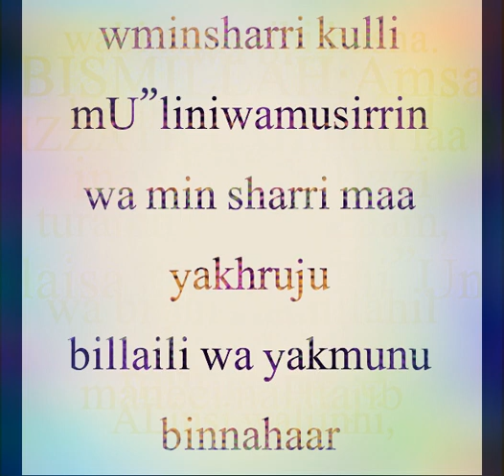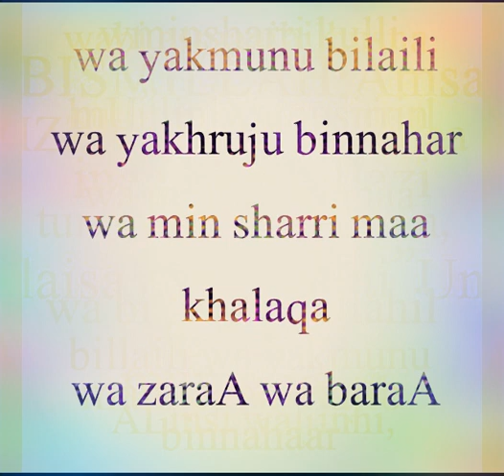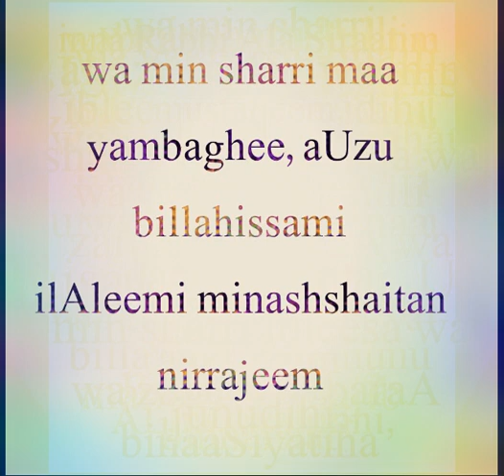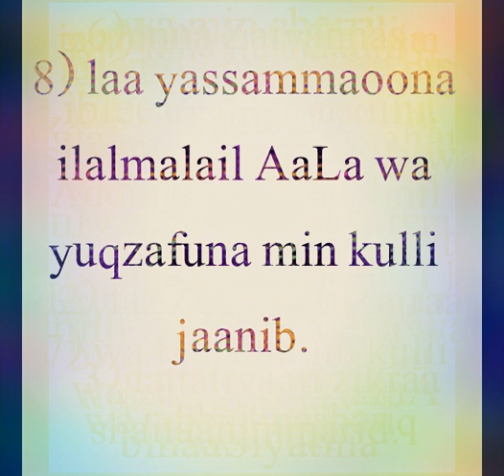Sarkash shayateen se bachao k liye dua. Jadoo aur aseib ka kamiyab Ilaaj. Se.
Ye dua paani par dam karke pure ghar mein chidkao karein. Deewaron aur kohnon mein.

Salafi mualij.

Assalamu Alaikum.
Khawateen k liye 👇
11:00am se 3:00pm tak.

Skype. iqbalsalfi